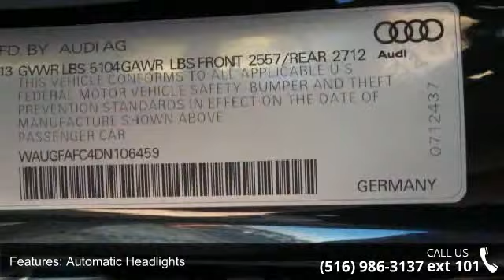2013 Audi A6 2.0T Premium Plus - European Masters - /Mo. ...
This Lovely Blue 2013 Audi A6 Premium Plus AWD Sedan Comes Equipped With An MP3 Player, All Wheel Drive, Navigation GPS, Heated Seats, Heated Steering Wheel, Parking Distance Control ( Lets You Know How Close You Are To Objects While Parking), Rear View Camera, BlueTooth, iPhone Connection, And Satellite Radio. Along With Sunroof, Leather Seats, Traction Control, ABS Anti-Lock Brakes, Power Windows/ Locks/ Seats/ Mirrors And Power Steering, Air Conditioning, Air Bags, Alloy Wheels, CD Player, Rear Window Defroster, Cruise Control, And Tilt Wheel.  The European Masters (A registered trademark company) is Home to the Finest Luxury Vehicles in the Tri-State area and Beyond.Our large selection of low miles, premium colors and most equipped automobiles at excellent conditions and low low low prices assists you to make your car buying decision on the spot.